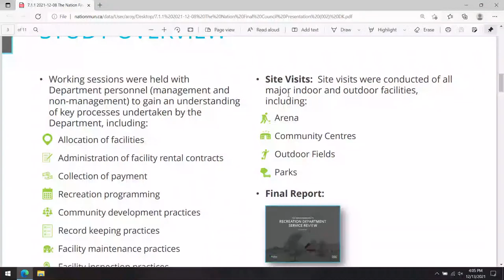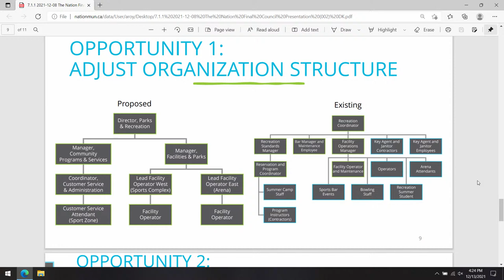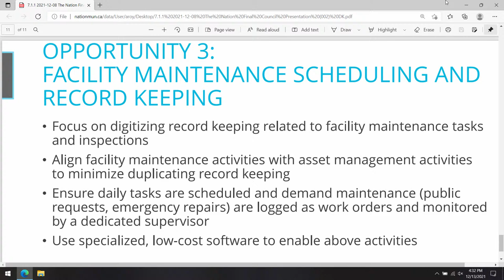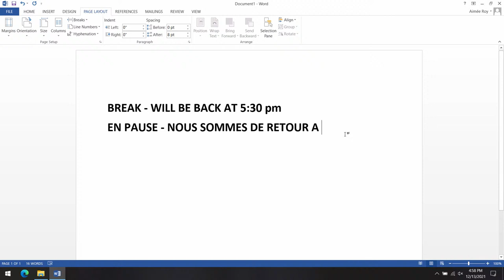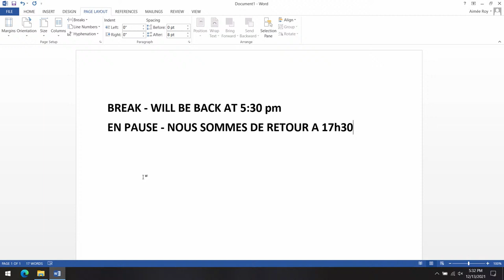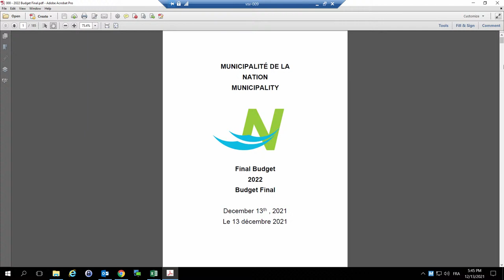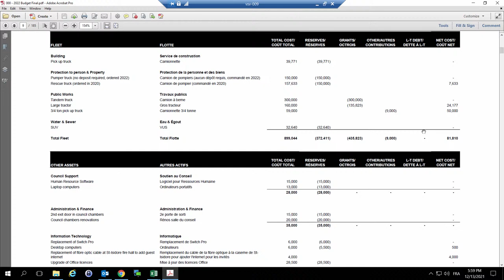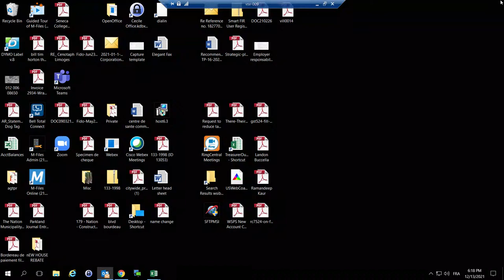13 DECEMBRE / DECEMBER 2021: RÉUNION ORDINAIRE / REGULAR MEETING